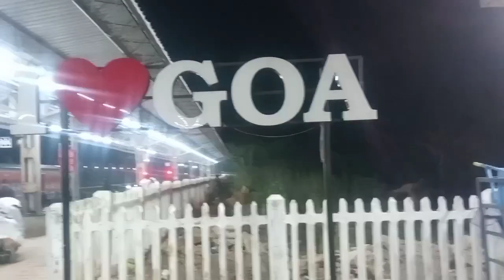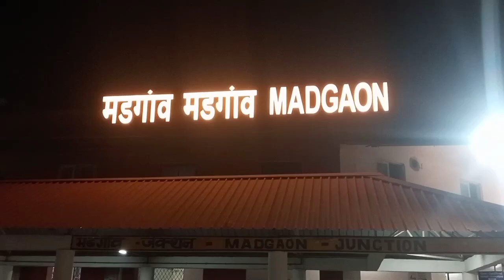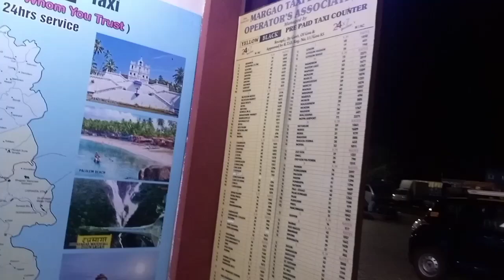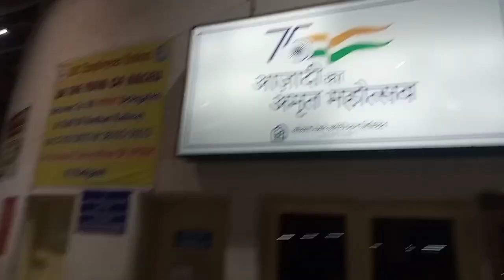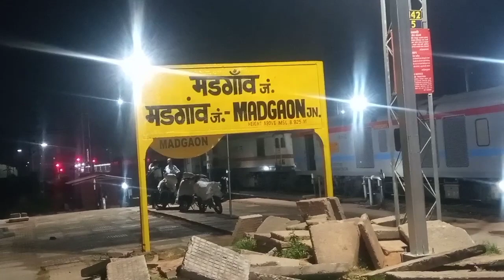South Goa madgaon railway station//RAJESH ROMIO